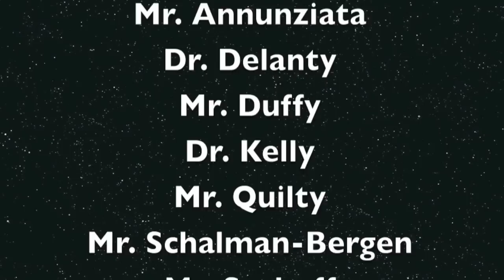Winter Sports Episode 6 2012-2013